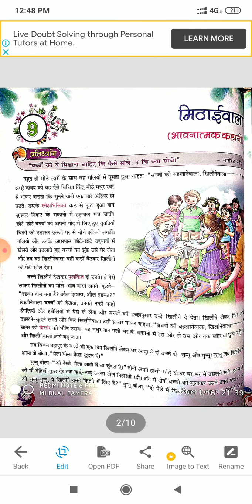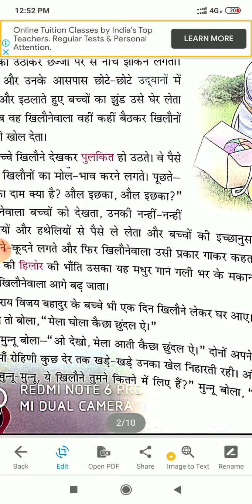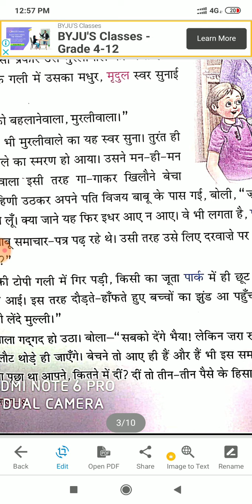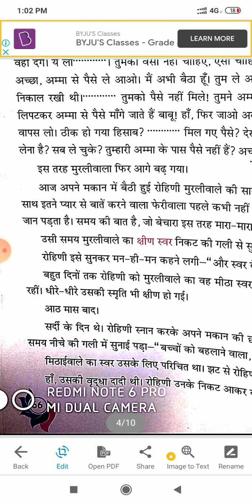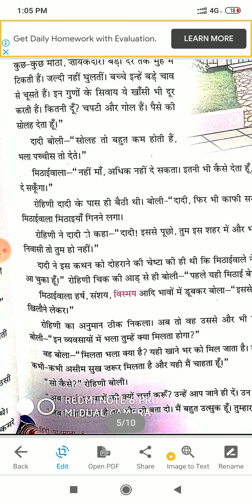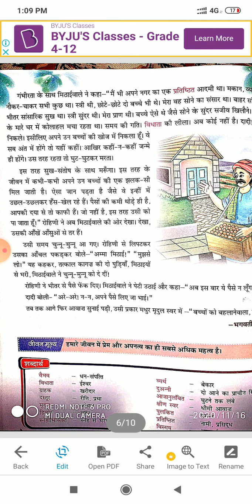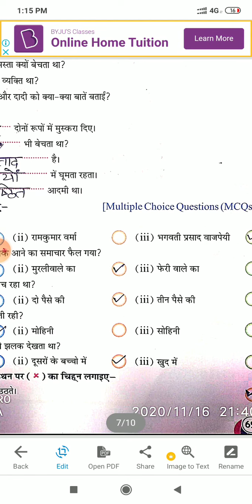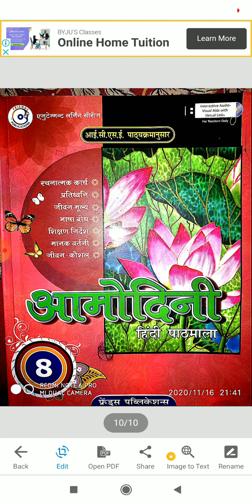Class--8. Hindi Aamodini (lesson 10)